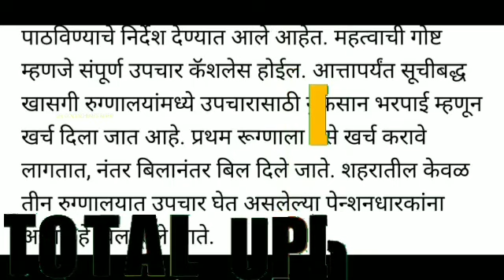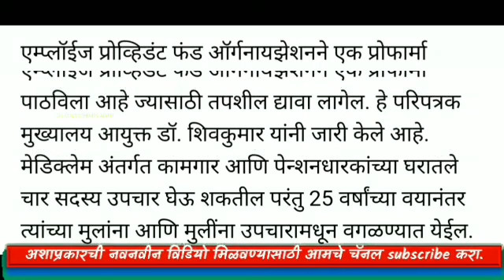निवृत्ती वेतन धाराकासाठी आत्यंत आनंदाची बातमी !